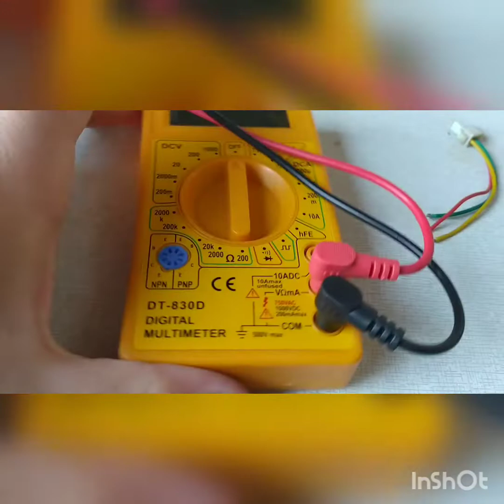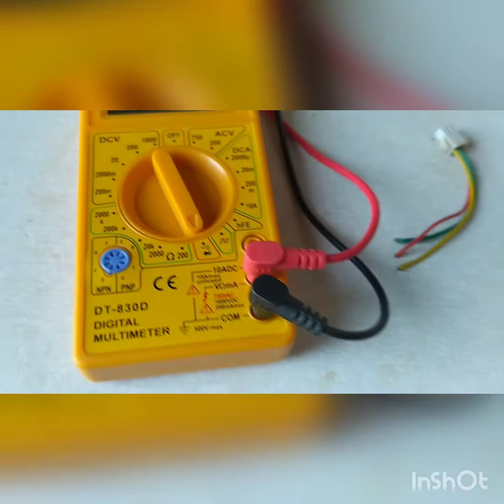Pitiminutkanın Miqrikinin (Mikro switch) quraşdırılması.